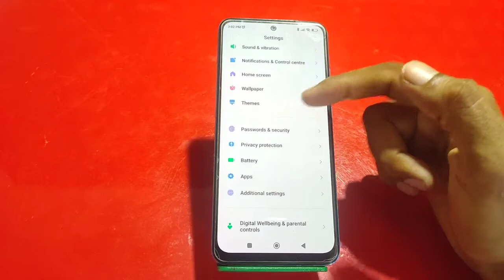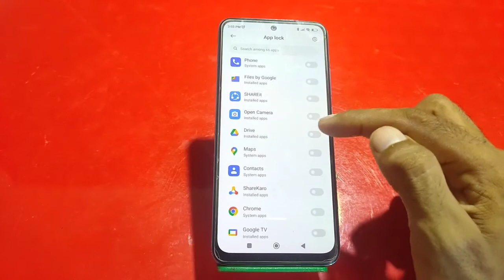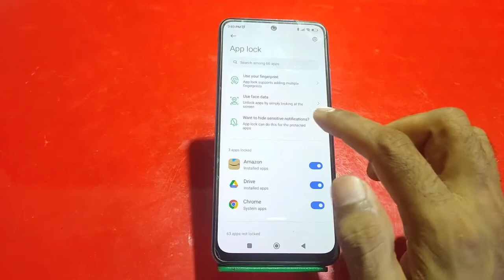How To Enable Applock In Redmi Note 11SE ,Redmi Note 11SE Mein Apps Lock Setting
How To Enable Applock In Redmi Note 11SE ,Redmi Note 11SE Mein Apps Lock Setting Kaise Karen

How To Enable App Lock In Redmi Note 11SE,
Redmi Note 11SE Mein App Lock Kaise Set Karen,
How To Enable Applock In Redmi Note 11SE Setting,
How To Setup App Lock In Redmi Note 11SE,
Redmi Note 11SE Mein App Lock Setting Kaise Karte Hain,
Applock In Redmi Note 11SE,
Redmi Note 11SE App Lock Setting,
How To Enable Apps Lock In Redmi Note 11SE,
Redmi Note 11SE Mein Apps Lock Kaise Lagaen,
Apps Lock Setting In Redmi Note 11SE,
How To Set Apps Lock In Redmi Note 11SE,